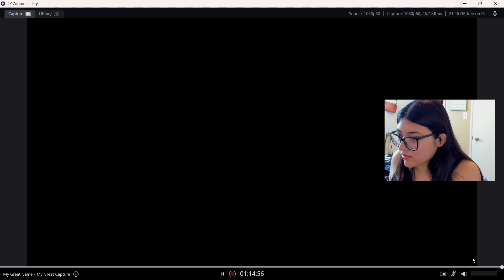[TWiTCH VOD] BLOONS (2)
VOD from April 17, 2024

Bloons TD 6 is a 2018 tower defense game developed and published by Ninja Kiwi, where various monkeys pop "bloons". Bloons TD 6 is a tower defense game played from a 2.5D perspective, as opposed to the 2D perspective of previous Bloons Tower Defense games, and utilizes 3D computer graphics.